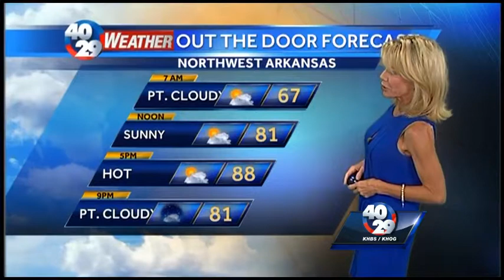Laura's Weather Webcast July 11th